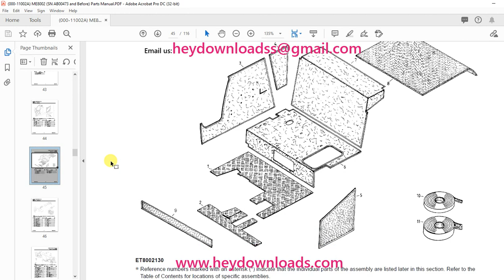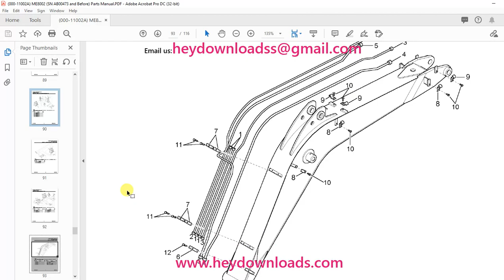Mustang 8002 Mini-Excavator Parts Manual 000-11002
Language : English
Pages : 116
Downloadable : Yes
File Type : PDF
Size: 3.5 MB